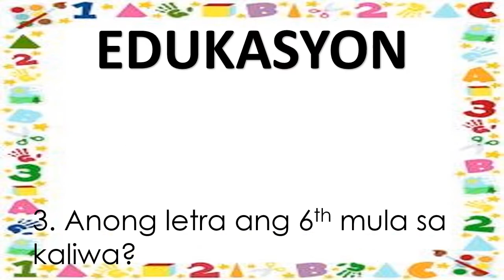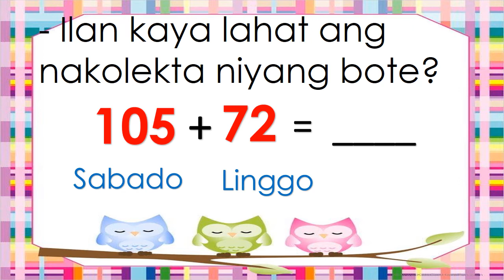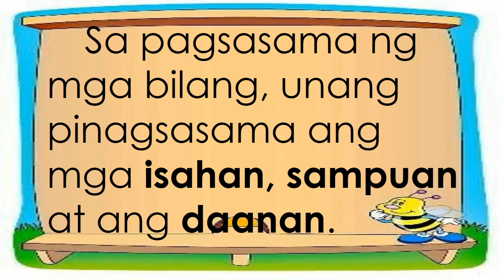Q1 Math Lesson: Addition Without Regrouping with EsP integration